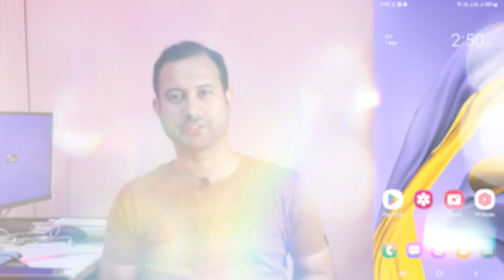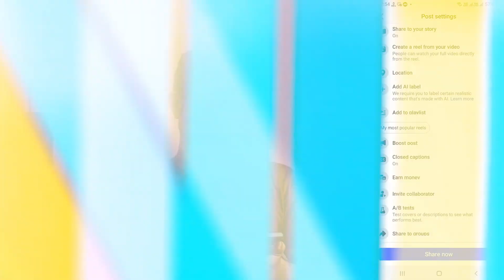How to Add Thumbnail on Facebook Video | মোবাইল থেকে লং ভিডিওতে থাম্বনেইল যোগ করুন!